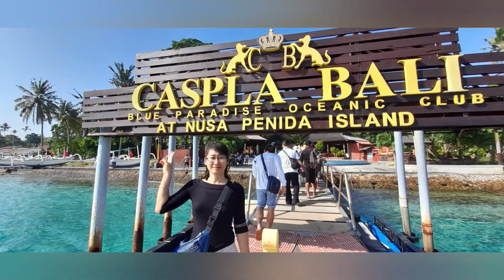Bali Indonesia6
copyright of my own song sing via karaoke record!